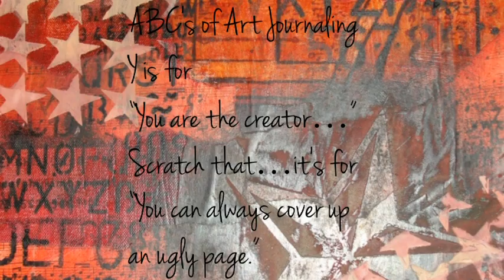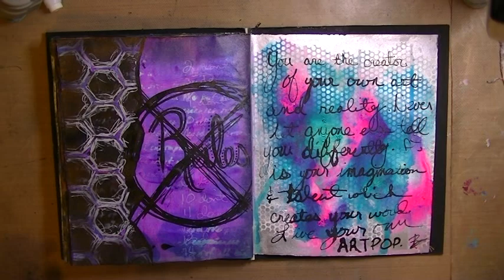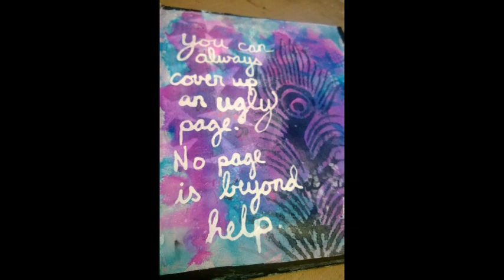ABC Art Journal Series Y "You can always cover up an ugly page..."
This art journal page was made while I was heavily medicated with Sweet Tea Vodka, which is why it looks like I finished the page in the middle, then decided the next day to redo it!  Never be afraid to cover up your ugly pages!  This page was made using silver spray paint, drywall tape (as a stencil), acrylic paint, Dylusions, and Heidi Swapp Colorshine.

Aaron Stephen
Imperfect Impulses
ImperfectImpulses